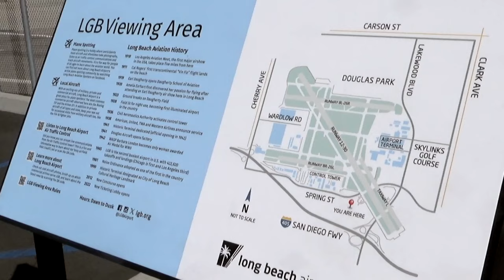Long Beach Airport Plane Spotting: T-38 Talons Roar & More!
Calling all aviation enthusiasts! Join us for an exciting plane spotting session at Long Beach Airport (LGB)! Witness a mix of commercial, private, and military aircraft, including the powerful T-38 Talon jet trainer!

The T-38 Talon is a supersonic, twin-engine jet trainer used by the U.S. Air Force for pilot training. It's known for its sleek design and impressive performance.

In addition to the T-38 Talons, you'll see Southwest Airlines Boeing 737s, a Delta Airbus A220-300, a Bombardier Challenger 350, a Cirrus G2 Vision Jet, a Piper PA-28, and a U.S. Coast Guard Alenia HC27J Spartan.

Don't miss this opportunity to see a variety of aircraft in action! ✈️

Highlights:

T-38 Talon Jet Trainers
Southwest Airlines Boeing 737s
Delta Airbus A220-300
Bombardier Challenger 350
Cirrus G2 Vision Jet
Piper PA-28
U.S. Coast Guard Alenia HC27J Spartan
Imua One